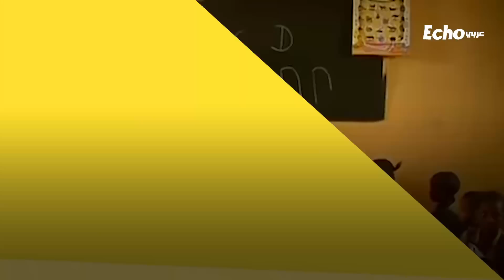رئيس دولة أنفق ميزانية بلده في حفلة أقامها .. الديكتاتور الذي اكل لحم معارضيه حقآ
ايكو_عربي - يعتبر الرئيس_جان_بوكاسا الدكتاتور_المجنون أحد أكثر رؤساء_إفريقيا ديكتاتورية_وقسوة، أنفق خلال حفلة واحدة ما يقارب 25% من ميزانية بلده، وبسبب الحفل انهار الاقتصاد في جمهورية_إفريقيا_الوسطى التي كان يحكمها، ولد بوكاسا عام 1921 وانضم إلى جيش المستعمر الفرنسي بشبابه.
وبعد خروج الفرنسيين من بلاده استمر بالجيش، ووصل إلى رتبة عقيد حتى قاد انقلاباً_عسكرياً واستولى على الحكم، حكم البلاد منذ العام 1966وحتى العام 1976، عاش مواطنوه خلال حكمه كابوساً دموياً وعمّ الفساد جميع المؤسسات، فرض نفسه على مواطنيه بأن ينصّبوه رئيساً عليهم مدى الحياة.
ثم حوّل جمهورية إفريقيا الوسطى إلى امبراطورية، وجعل من نفسه امبراطوراً عليها رغم# المعارضة الدولية له. كلّف تاجه الامبراطوري 5 ملايين دولار_أمريكي.
و#انفقت الدولة بحفل تتويجه امبراطوراً 20 مليون دولار، في الوقت الذي كان يعاني شعبه من الجوع و#الفقر و#البطالة. من الأخبار المتداولة عنه أنه بلغ من الإجرام أكل لحوم معارضيه.
وكان يحتفظ بتلك اللحوم ثلاجة خاصة، ومن أوجه الفساد في عهده أن إحدى زوجاته كانت تمتلك شركة ملابس، وطلبت من الحكومة فرض زي رسمي على تلاميذ المدارس، كان
الزي المدرسي مطرّزًا صورة الديكتاتور، رفض التلاميذ الزي الجديد وخرجوا مظاهرات ضد ارتدائه، كان اعتراضهم أنه باهظ الثمن كما كانوا يعبرون عن معارضتهم
للامبراطور، لم يغفر للطلبة حداثة سنّهم..فأمر بوكاسا اعتقال كل من شارك بالتظاهر، وتم إعدام 100 تلميذ بعضهم لم يبلغ الخامسة عشرة من عمره، وإمعاناً بالإجرام نفّذ بوكاسا
بعض الإعدامات بنفسه ليجعل من الطلبة عبرة لغيرهم. لكن دماء التلاميذ كانت لعنة عليه دولياً ومحلياً. وبدأ الجيش يتحرك لإسقاطه وهو ما تم بدعم من الفرنسيين عام 1979،
والغريب أن الفرنسيين استقبلوه  بالمنفى في باريس وعاش في قصره هناك، وتمت محاكمته في بلده غيابياً وحكم الإعدام.
لكنه عاد عام 1986 إلى وطنه وتم تبرئته من جريمة  أكل لحوم البشر، إلا انه حوكم بتهمة الخيانة العظمى والقتل وتم حكمه بالمؤبد.
في عام 1993 أطلق سراحه وعاش حياة منعزلة في العاصمة  بانجي، وتوفي عام 1996 وسط لعنات مواطنيه.
شاركنا
برأيك.. ما هي العقوبة التي كانت يجب أن تنزل بالديكتاتور؟